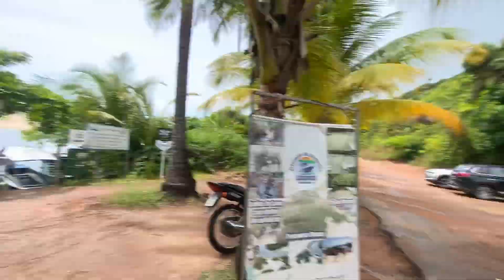TROLARAM GALO CEGO ELE ACHOU QUE IRIA NUMA LANCHA🤣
NSCREVA-SE nos nossos canais pra não perder nenhum vídeo!

Envios de presentes ou cartas para galo cego

Lagoa do carro-PE
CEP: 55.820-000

Ficha técnica

Personagens Principais:
Severino manoel da Silva neto-galo cego
José erik Ribeiro da Silva (erik)

Produção
José erik Ribeiro da Silva

Edição
Pedro Henrique Araújo de lima

Categoria dos vídeos:
Comédia

Classificação indicativa:
+14 anos

José erik
Pedro Henrique

Nota: galocego é um humorista nordestino da cidade de lagoa do carro-pe reconhecido nacionalmente!